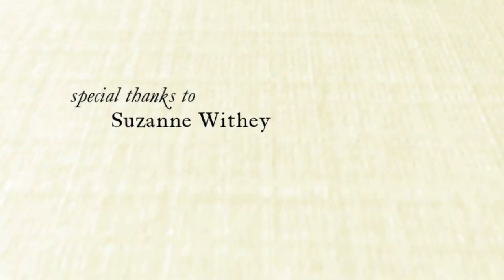Journal - Announcement Trailer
Journal
a game by Richard Perrin
art & writing by Melissa Royall